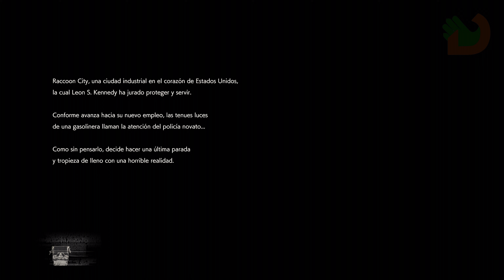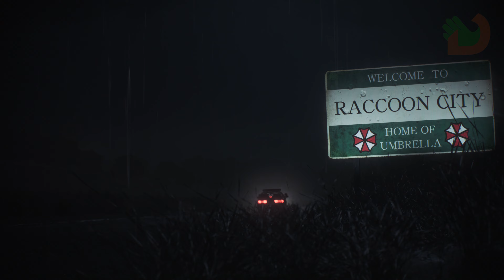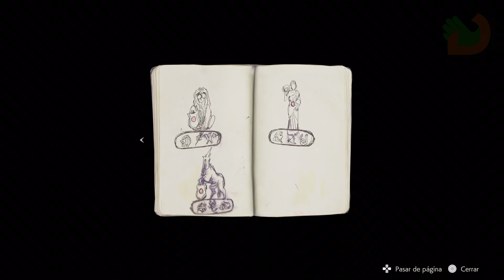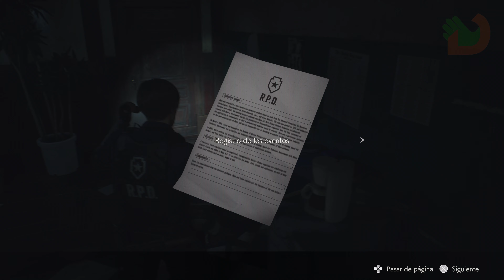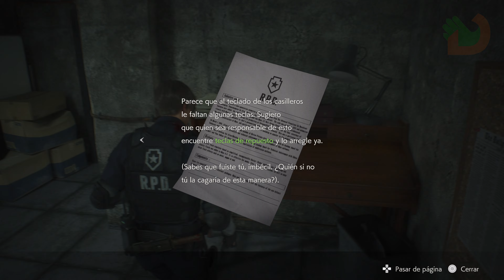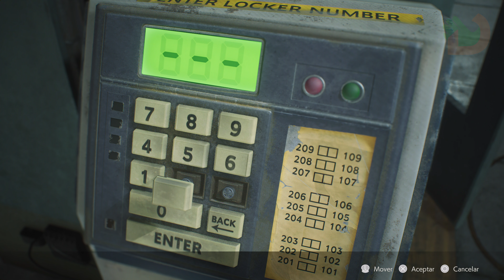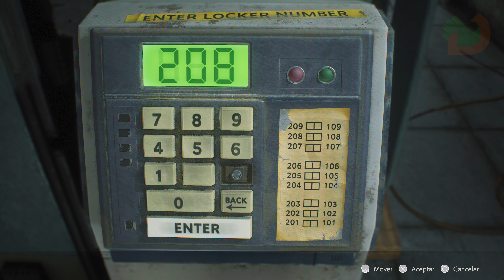Resident Evil 2 Remake - Leon (A) | Gameplay | Subtítulos Español | Parte 1 [4K60 RT - PS5]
Resident Evil 2 Remake - Leon (A) | Gameplay | Subtítulos Español

PlayStation Plus Extra

Capítulos | Episodios

LISTAS

Capcom trae de vuelta el clásico Resident Evil 2 con un espectacular remake que saca partido de la tecnología gráfica del fantástico Resident Evil 7. Protagonizado por Leon S. Kennedy y Claire Redfield, esta aventura de terror nos lleva a una Raccoon City invadida pos los muertos vivientes, a los que debemos hacer frente valiéndonos de los escasos recursos de los que disponemos. El videojuego de Capcom reinventa la acción survival horror de este clásico.

A diferencia del videojuego original, la nueva versión de Resident Evil 2 no presenta una jugabilidad con una visión de fondos estáticos con modelos tridimensionales, siendo que el nuevo juego se lleva a cabo en una perspectiva en tercera persona con la cámara sobre el hombro muy similar a la cámara de Resident Evil 4;2​ los lugares del videojuego original también han sido rediseñados, alterando parcialmente varias zonas y agregando nuevos lugares, conservando el sistema de guardado a través de máquinas de escribir, utilizando un sistema de mapa similar pero más detallado. También se mantiene el sistema de curación por hierbas y el estado de salud original, el sistema de administración de recursos en baúles se mantiene al igual que la mayoría de objetos y recursos, ajustados en un sistema de inventario idéntico al ya visto en Resident Evil 7.3​

By DJeMTyGooD